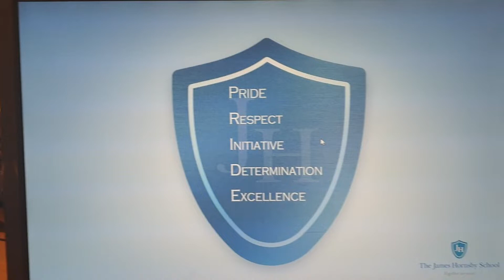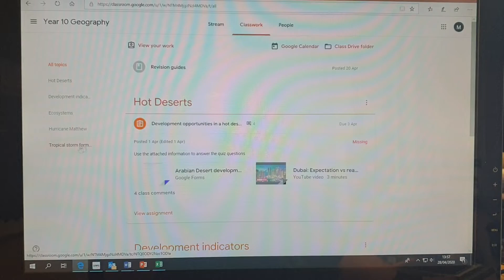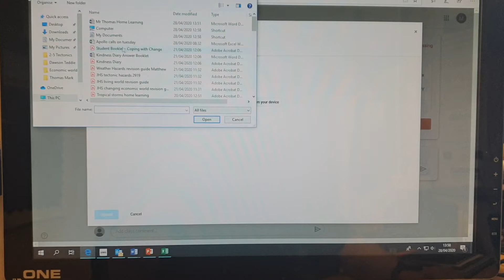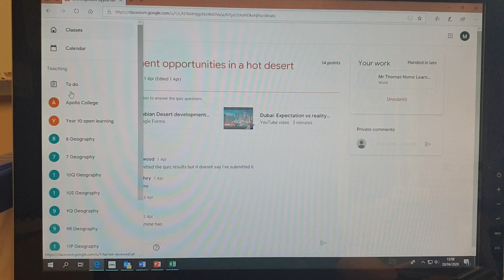How to upload work to Google Classroom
Mr Thomas shows you how to upload your school work to Google Classroom.